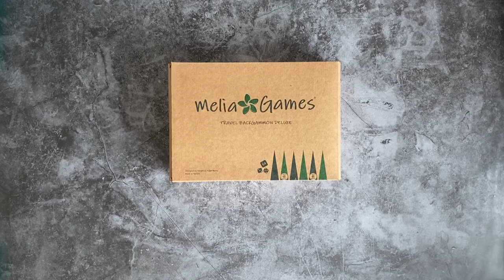Melia Games Travel Backgammon Deluxe - Unboxing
🔥🔥🔥 Unboxing the wonderful Melia Games Foldable Full-Leather Travel Backgammon Deluxe. Full Crazy Horse Vintage Leather and Boxwood Checkers🔥🔥🔥